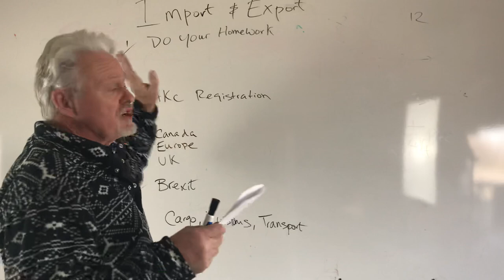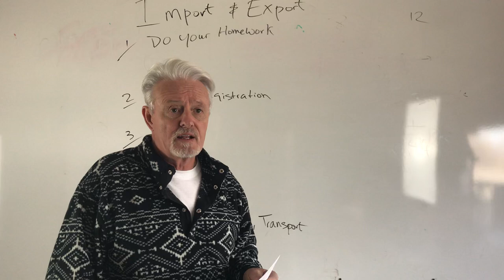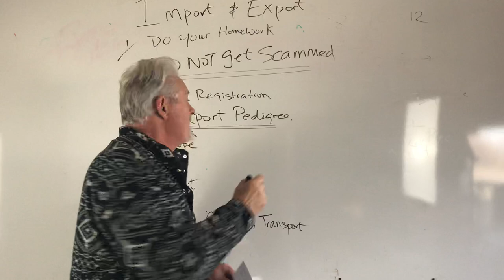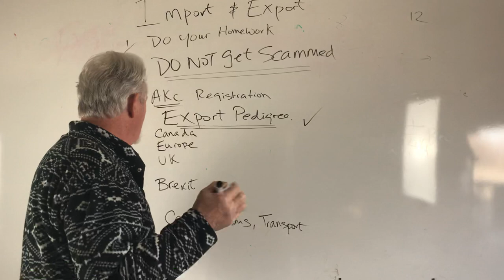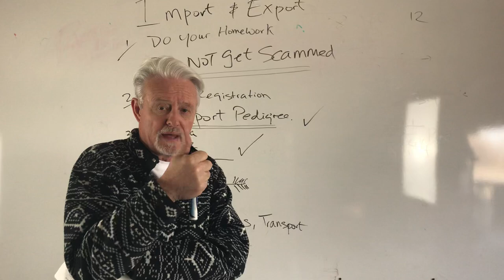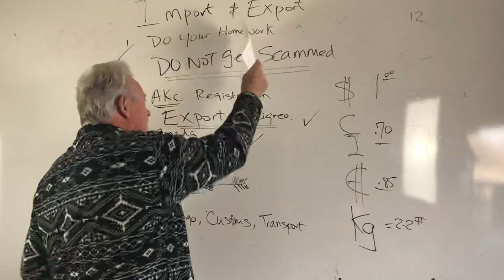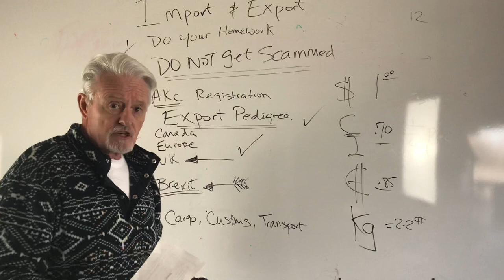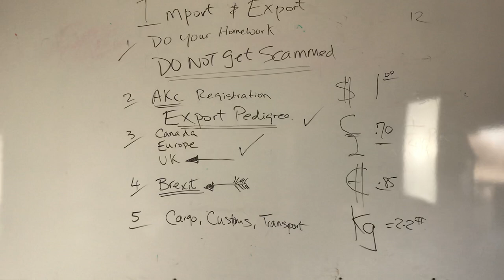Importing dogs tips & traps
Topics covered
Todo